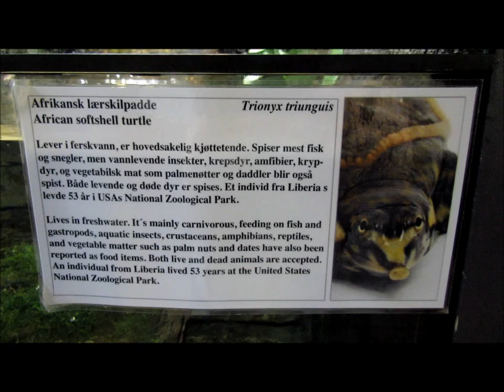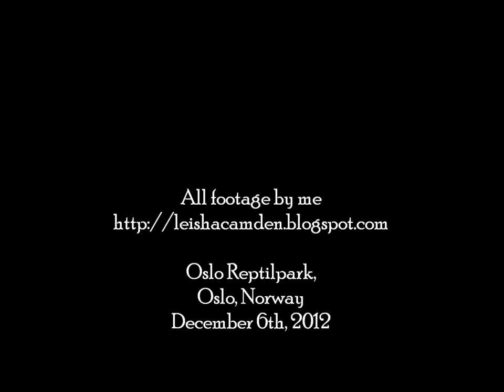Oslo Reptilpark 2012: African softshell turtle, Trionyx triunguis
In December 2012, the biannual meeting of the Norwegian Herpetological Association took place at the Reptile Park here in Oslo. It's so cool to be there after opening hours. :-) I was of course at the meeting - in fact I did a little presentation of the Galápagos Islands, showing photos from my trip there in the spring - and of course seized the opportunity of getting some video of the many interesting animals the Park keeps. This video shows the African softshell or Nile softshell turtle, Trionyx triunguis. This one is obviously still not much more than a baby at the moment. :-)

The Park is within easy walking distance of downtown Oslo and is well worth a visit if you ever get the chance.